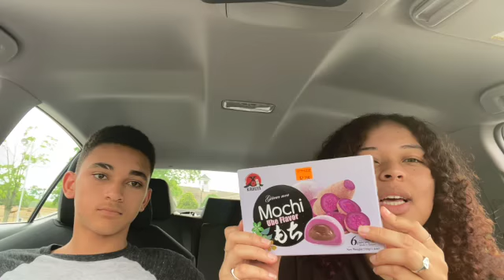Trying Asian Market Snacks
Me and my brother try snacks form our local Asian Market for the first time.